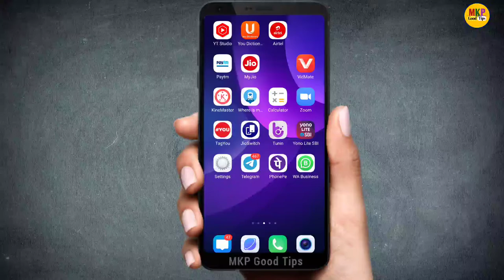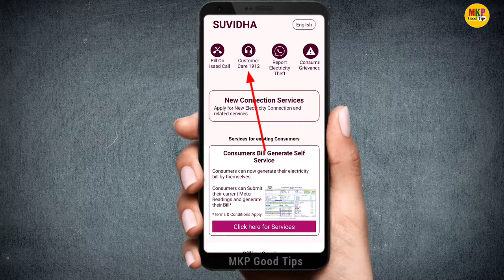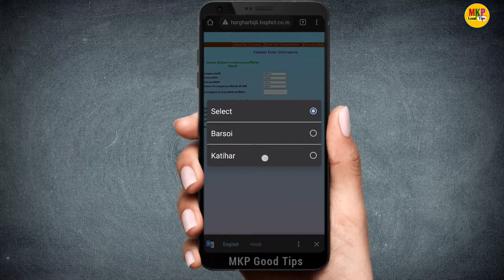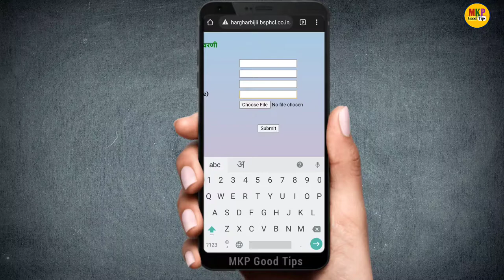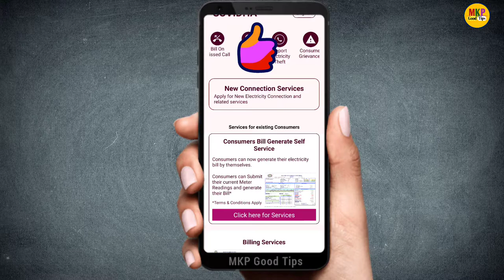Bijli Bill Online Complaint kaise kare ! bijli bill online complaint in nbpdcl or sbpdcl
बिजली विभाग में ऑनलाइन शिकायत कैसे करें

 Yono sbi app ka password nikale